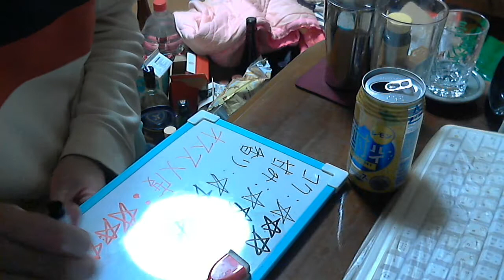酒好きな新潟人の飲酒動画 part886 CGC 酎ハイ レモン 【チューハイ】